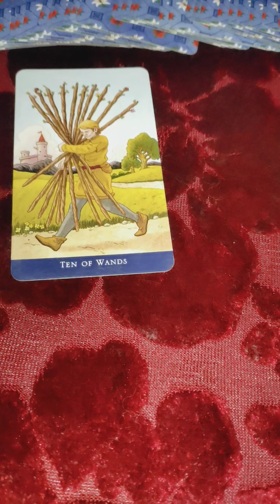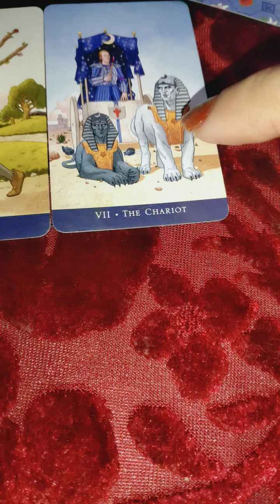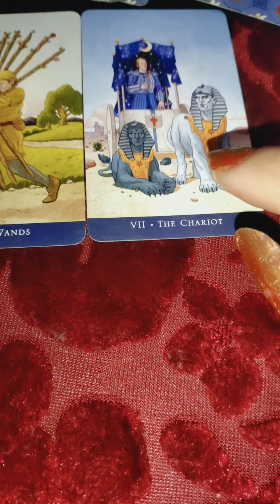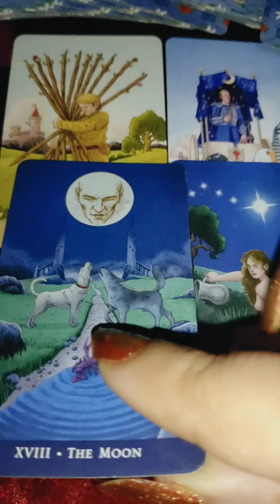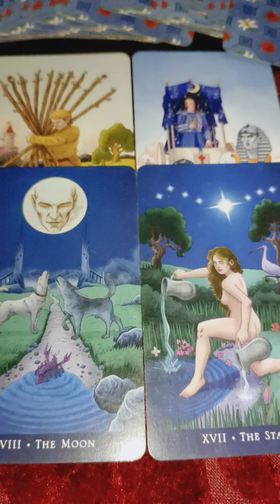apni Rashi se jane 🙏 3rd party or aapke person ke bich kya chal raha hai 🥺 Timeless tarot reading 🔮